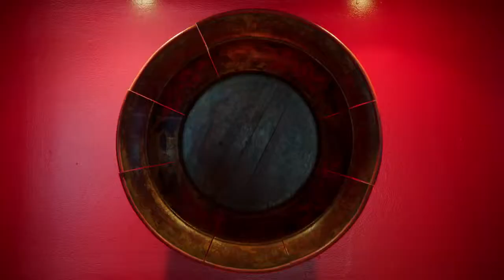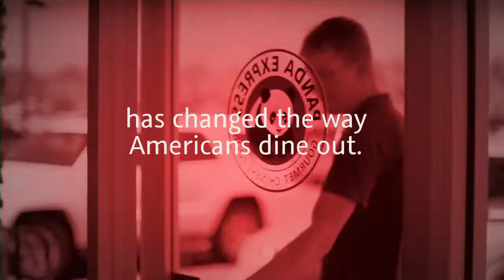Bank of America and Panda Restaurant Group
Panda Restaurant Group was created out of one family's passion for Chinese cuisine. From a restaurant in Pasadena, CA to over 1600 locations nationwide, this .

Get used to getting more from your bank. Bank of America Preferred Rewards gives qualifying customers rewards for Bank of America banking and Merrill Edge .

Shaolin Master Shi Yanyi had been invited by Panda Reastaurant Group,Inc to teach shaolin method relaxation and exercise to help your stress life.